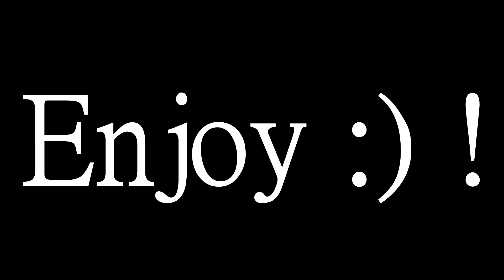COLDNETWORK /w: _ityrix_ / _aredia / Pepito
play.coldnetwork.net